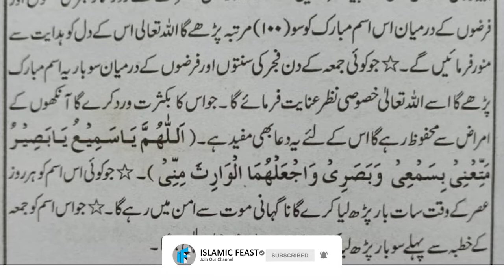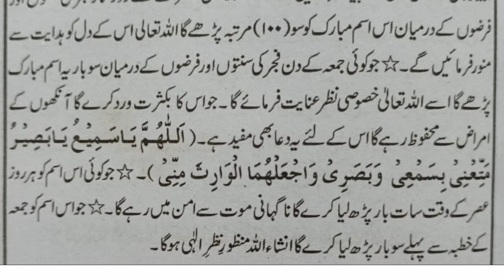Al Baseer Ka Asan Wazifa || Qurani Wazifa